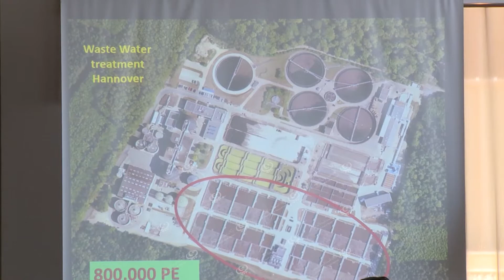مؤتمر إعادة تأهيل منظومة الصرف الصحي بشعار(العمل معاً في شراكة لتحقيق أفضل خدمات ,بنية تحتية) LCNA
نظمت وزارة الإسكان والتعمير يوم الأحد في طرابلس، بالتعاون مع شركة البستان القابضة، مؤتمر إعادة تأهيل منظومة الصرف الصحي، تحت شعار (العمل معاً في شراكة لتحقيق أفضل خدمات وأفضل بنية تحتية للشعب الليبي)، بحضور وكيل وزارة الإسكان للشؤون الفنية، وشركات الائتلاف، وجهاز تنفيذ مشروعات المرافق، وعدد من المختصين في هذا المجال.